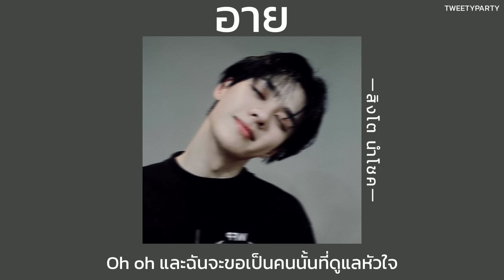꒰เนื้อเพลง꒱ อาย - สิงโต นำโชค𖥧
ꔛ You are made of stardust and wishes
and magical things 🫶🏻🪄💗

ศิลปิน: สิงโต นำโชค